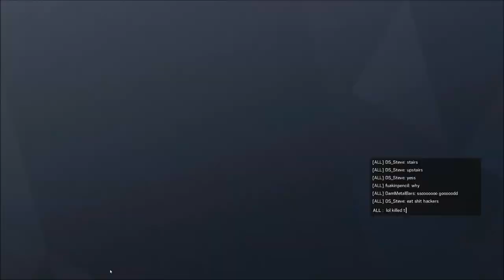There is no spoon